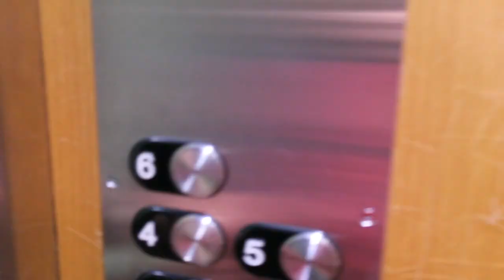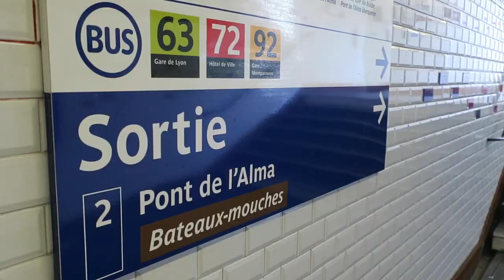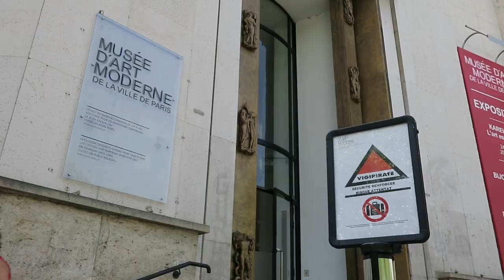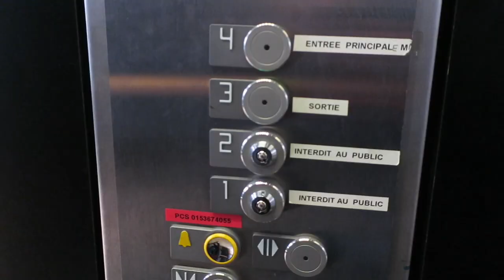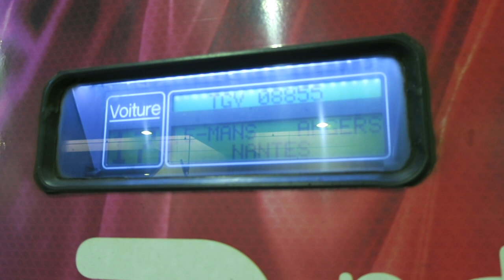Journal filmé 84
Journal filmé du 14 juin 2017